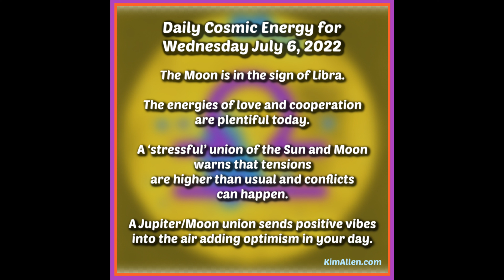Daily Cosmic Energy for 7/6/22/Daily Astrology by Kim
Astro Reading for Wednesday, July 6, 2022

Happy Wednesday! Don’t let the cosmic tensions ruin your day. A Sun/Moon square puts extra irrigations in the air and any little thing can get under your skin. But with the loving Libra Moon concentrate on the positive energy available to make the most of your day. ‘Abundance’ planet promises that something great can happen, so be aware, pay attention and embrace it. Relationships can change for the better over night as Venus unites with the Libra Moon. Whatever dramas occurred between you and your special person can disappear and make situations right in your partnership. Best signs for the day are Virgo and Libra. And If  today is your birthday, Happy birthday! You are a charming Cancer. Friday is your best day.